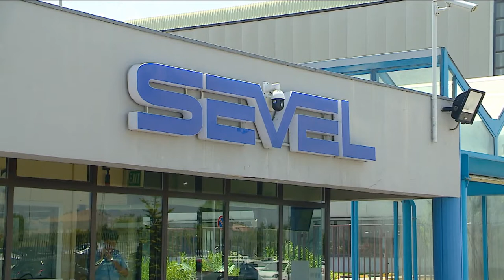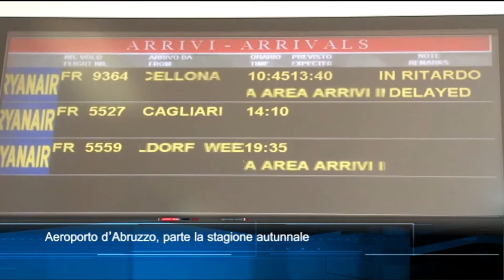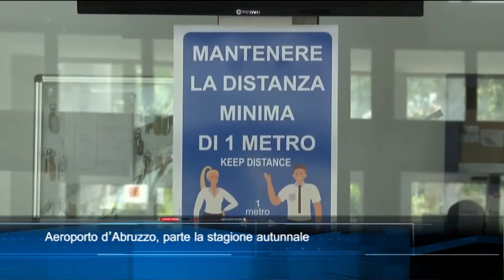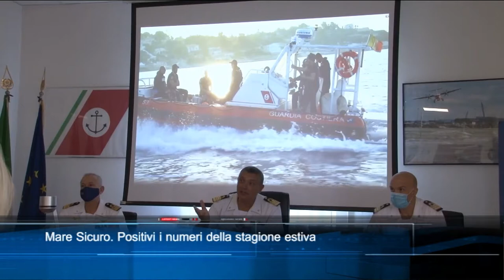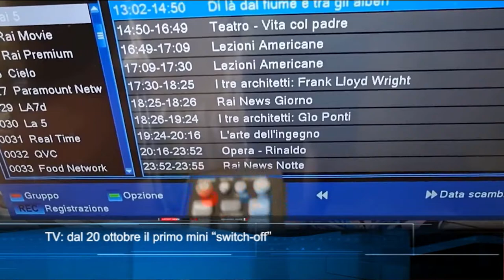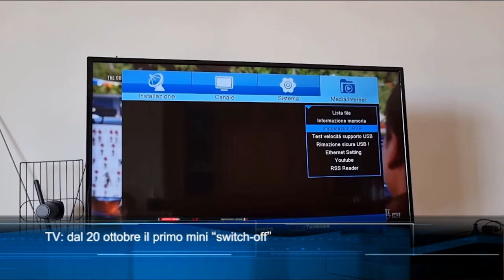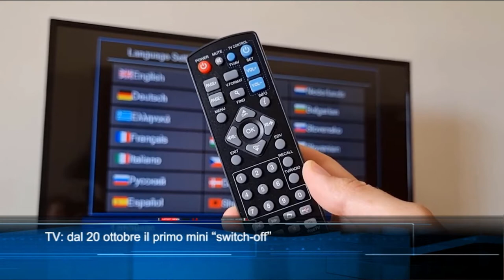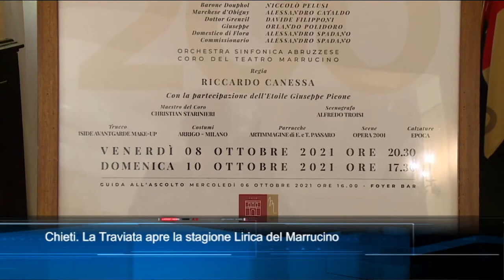TgSei edizione delle 14 di venerdì 24 settembre 2021